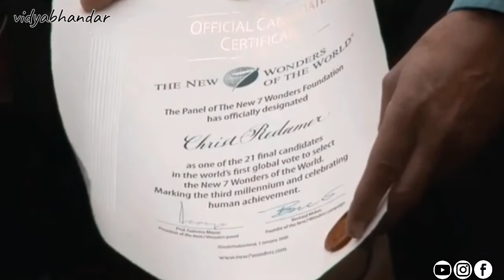ଜାଣନ୍ତୁ ଦୁନିଆର ସପ୍ତମ ଆଶ୍ଚଯ୍ୟ ବିଷୟରେ||know about 7 wonder of the world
ଜାଣନ୍ତୁ ଦୁନିଆର ସପ୍ତମ ଆଶ୍ଚର୍ୟ୍ଯ ବିଷୟରେ/7 wonder of the world..,